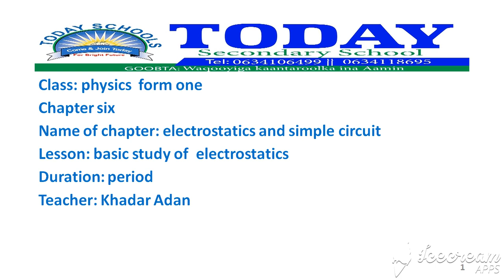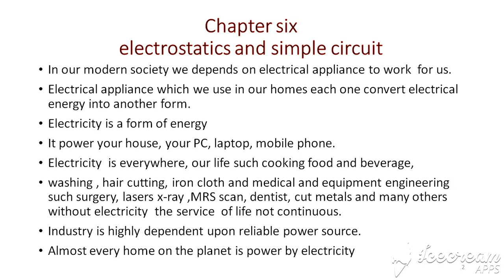TODAY SECONDARY SCHOOL SUBJECT FORM ONE PHYSICS LESSON 1 PART 1